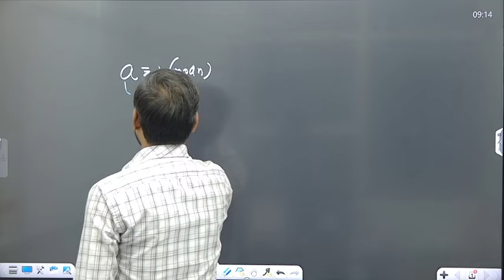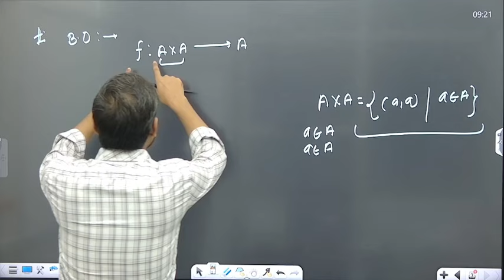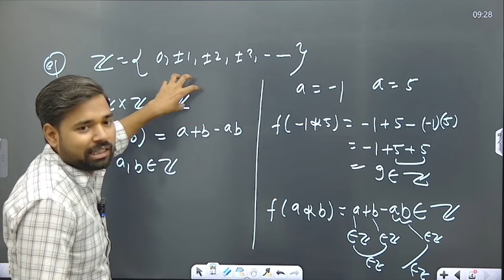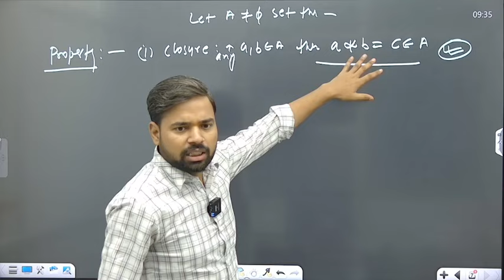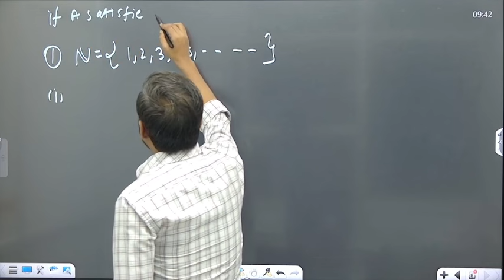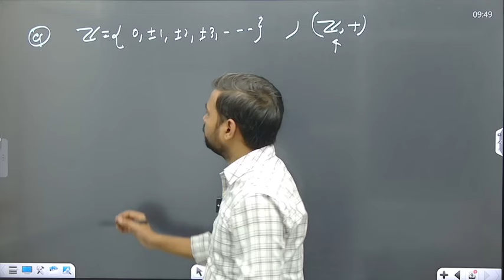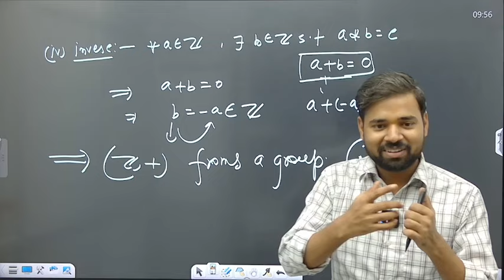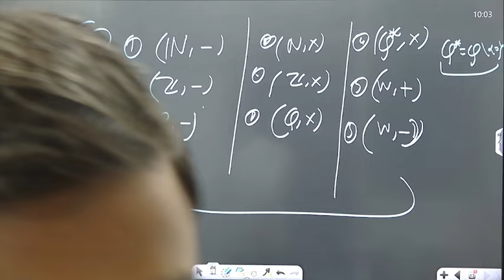Lucknow university bsc maths semester 1 Algebra Complete Course download luupdate mobile app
अब है Lucknow University  Semester Exam में अच्छे नंबर दिलाने वाला एकमात्र App!
BA, BSC, BCOM, BA-LLB, BBA,MCom, सभी के Study Material उपलब्ध है

matrices and algebra semester 1,
matrices and linear algebra,
matrices and their algebra,
matrices and vector spaces,
linear algebra and abstract algebra,
mathematical science linear algebra,
math 201 linear algebra,
gilbert strang introduction to linear algebra,
advanced calculus and linear algebra,
matrices and algebra bsc 1st year,
algebra and linear algebra,
introduction to abstract and linear algebra,
vectors and matrices linear algebra,
vectors and linear algebra,
vector space and linear algebra,
matrices and algebra of matrices
lucknow university bsc maths semester 1,
bsc maths semester 1 calculus
lu bsc maths syllabus,
lu entrance exam syllabus for bsc maths,
lu bsc maths,
syllabus of bsc math,
ba maths syllabus,
bsc in mathematics syllabus,
lucknow university bsc maths entrance exam syllabus,
lucknow university bsc maths entrance exam syllabus 2024,
bsc hons maths syllabus,
b.sc math syllabus,
bsc hons mathematics scope,
bsc honours mathematics syllabus,
bsc honours mathematics best colleges,
bsc maths syllabus 3rd year,
bsc mathematics entrance exam,
m.sc math syllabus,
bsc mathematics hons,
bsc mathematical sciences,
b.sc in mathematics,
bsc prog mathematical science,
graduation maths syllabus,
bsc in math subject,
ba in mathematics syllabus,
ba math subject,
bsc with maths subjects,
bsc math 3 year,
math majorship,
lucknow university bsc math syllabus